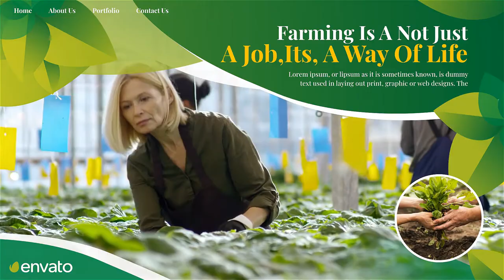Agriculture Farming Business | After Effect template Free Download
Hello Dear ,